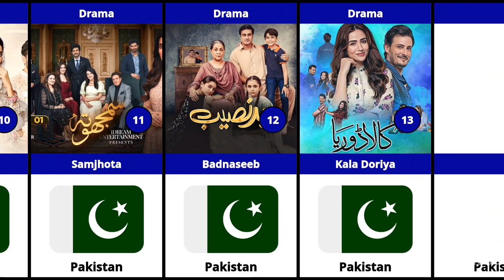Top 30 Pakistani Dramas | Pakistani Drama OST | Pakistani Family Dramas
Hello 👋
My Friend